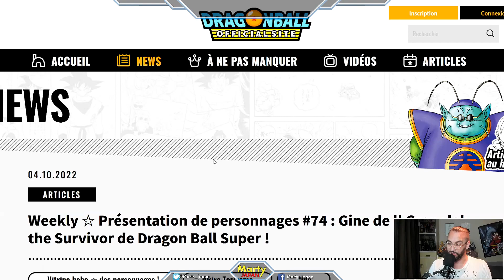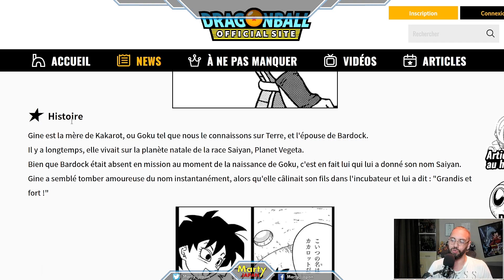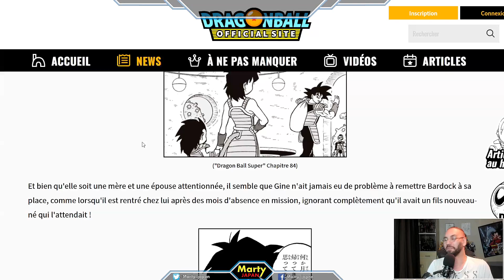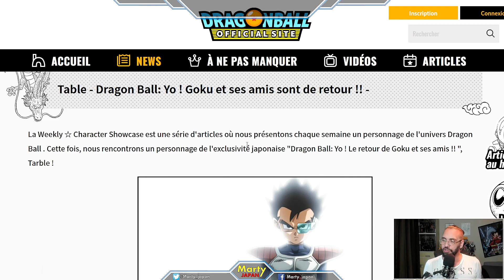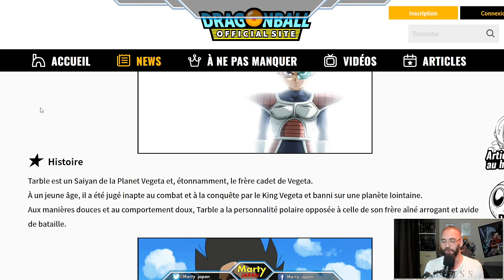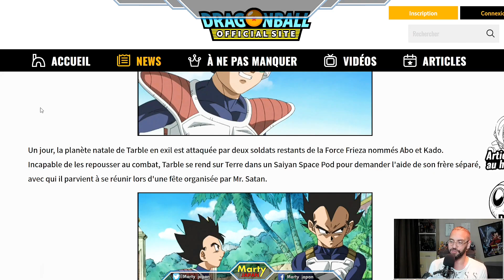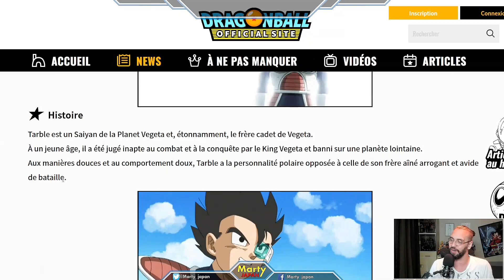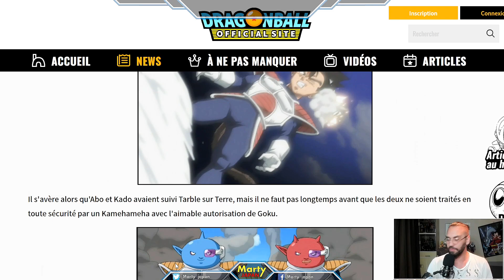LUMIERE sur GINE et TARBLE ! - Dragon Ball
On se penche sur deux articles mettant avant Gine et Table.